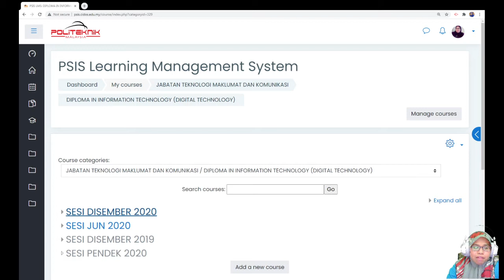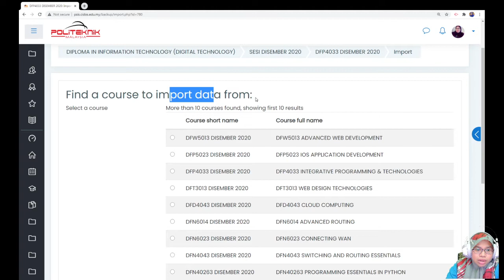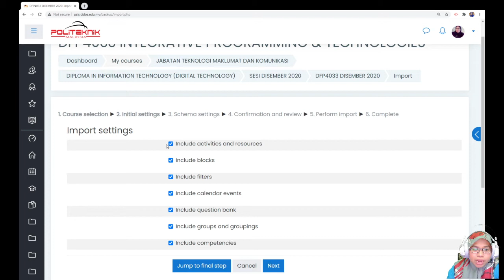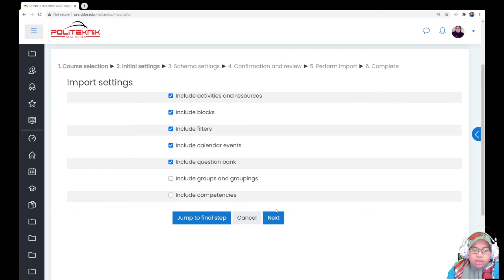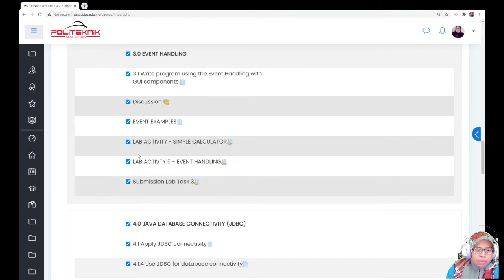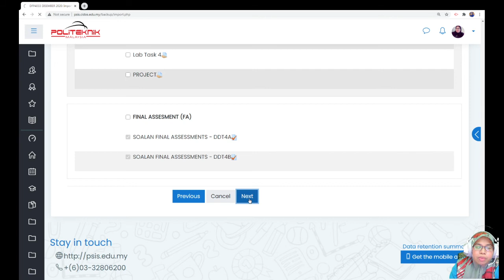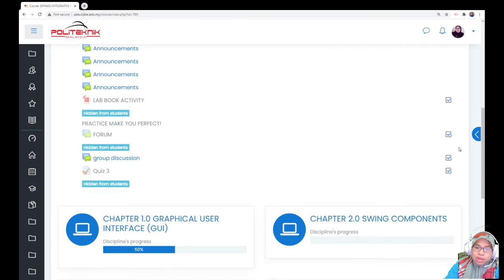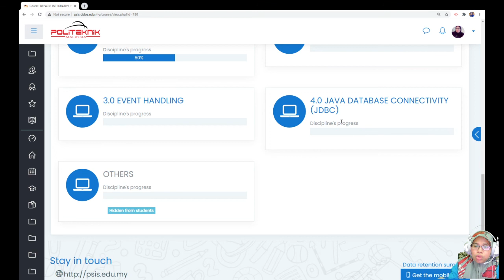LMS CIDOS 3.5 | IMPORT CONTENT PLATFORM SESI SEBELUM KEPADA SESI BAHARU (COPY COURSE CONTENT)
CIDOS 3.5